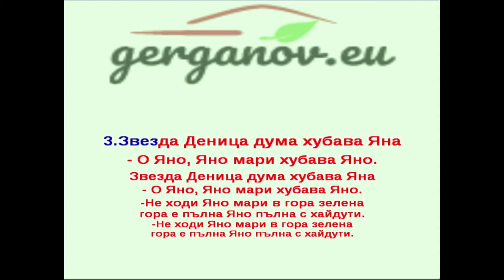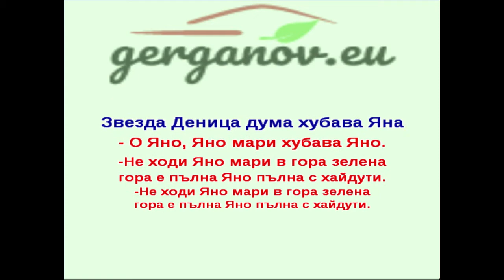SB - Замръкнала е хубава Яна